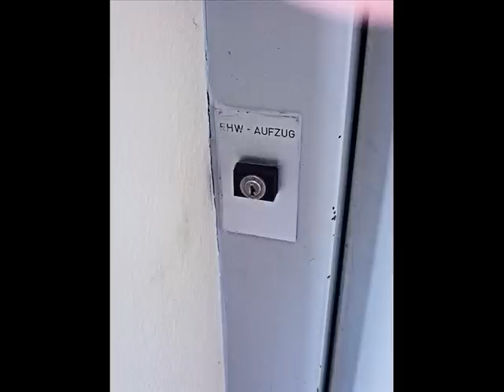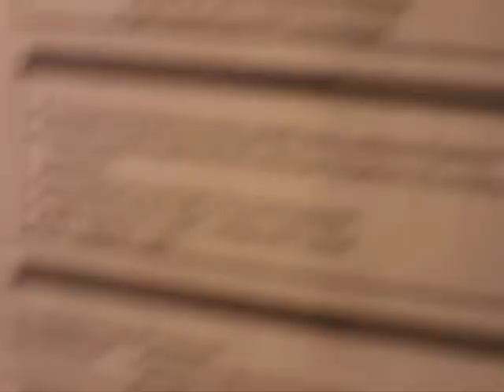1987 FHW hydraulic elevator at Viktorheim Krefeld, Germany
This building is a residential one and the elevator here is locked off, so a key is needed to call it at any floor. The building seems to be older than the elevator, which was made in 1987. The elevator is in an external shaft, which looks a bit it has been added to the building. This elevator is a hydraulic. I don't know what the inner lock s for, but possibly it locks off all floors, when switched at 12. But the lock was switched to 9 for some reason. I bet that the caretakers here have a key, since people living here have some mental disease.

Brand: Freund & Hüffgken (FHW Aufzüge)
Serial: x
Year built: x
Type: Roped hydraulic
Etagen: 4 (K, E, 1, 2)
Capacity: 630 kg or 8 passengers
Specials: Locked off - you need a key if you want to call it.

Dieses Haus, ein Wohnhaus hat einen Aufzug, den man nur mit einem Schlüssel rufen kann. Das Haus scheint älter zu sein, als der Aufzug, weil der Schacht ziemlich angebaut wirkt. Der Aufzug stammt aus 1987. Ein indirekter Hydraulikantrieb fährt die Kabine. Welche Funktion das Schloss innen hat, weiß nicht nicht. Eventuell kann man damit die Innensteuerung ausschalten, wenn das Schloss auf 12 Uhr steht. Hier stand es aus irgend einem Grund auf 9 Uhr und die Innensteuerung war nicht blockiert. Ich würde drauf wetten, dass nur die Betreuer einen Schlüssel für den Aufzug haben, wohnen hier doch Menschen mit einer geistigen Beeinträchtigung.

Hersteller: Freund & Hüffgken (FHW Aufzüge)
Fabriknummer: x
Baujahr:x
Nennlast: 630 kg oder 8 Personen
Art: Indirekt hydraulisch
Besonderheiten: Aufzug verschlossen - man braucht einen Schlüssel, um ihn zu rufen.